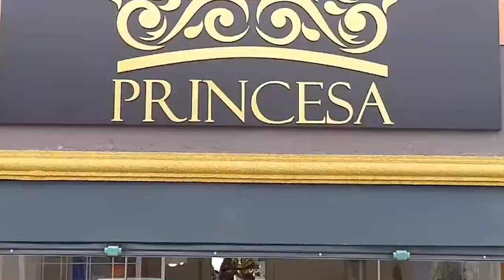ALUMPAR PROGRAMA + BEM 10 - 12/04/20